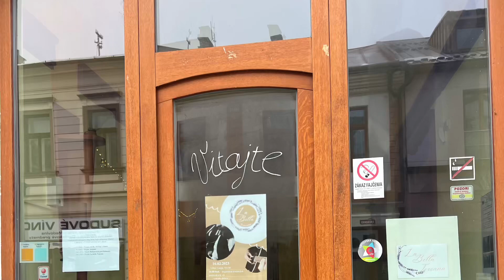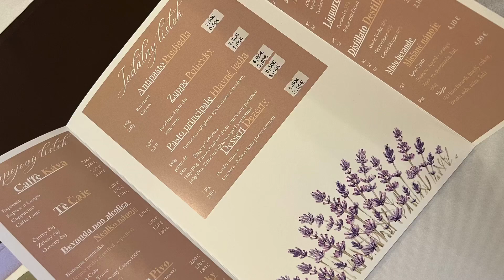Otvorenie reštaurácie La bella Toscana